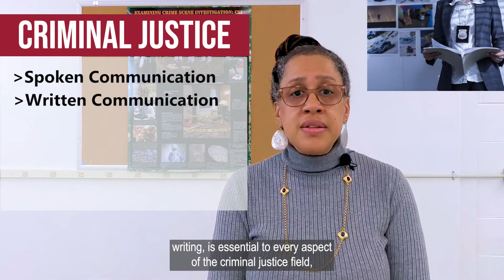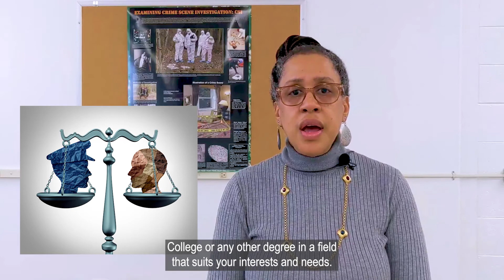Skills You Learn in the Criminal Justice Program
Criminal Justice instructor Traci Etheridge explains what skills you learn in the Criminal Justice program and how they prepare you for a variety of careers.